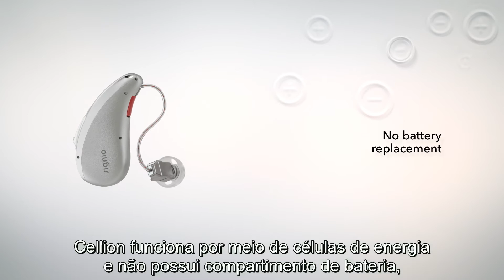Cellion Primax - O aparelho auditivo sem pilhas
Bem-vindo a próxima geração da tecnologia de aparelhos auditivos, em um inteligente design “OneShell”. Com uma confiável célula de bateria de íons de lítio recarregável, o novo  Cellion™ proporciona até dois dias de uso regular com uma única recarga, para você não se preocupar com a falta de bateria inesperada. E, ainda, o carregamento por indução significa total conveniência.